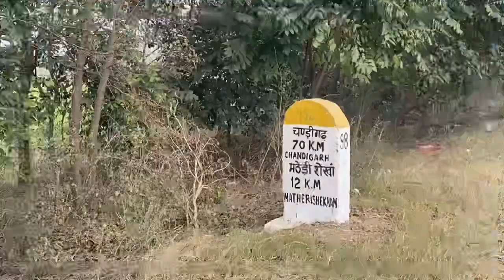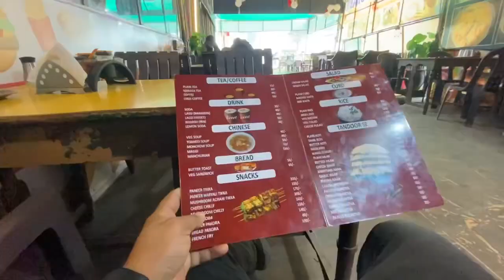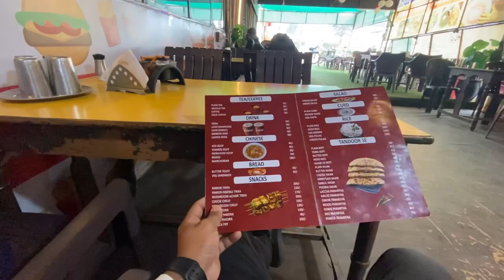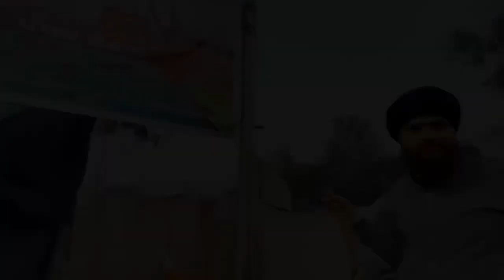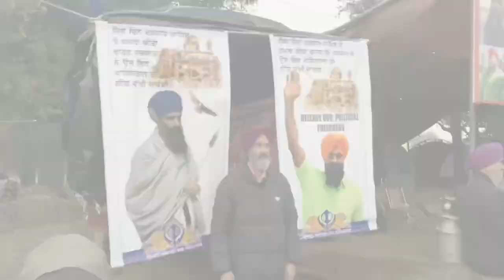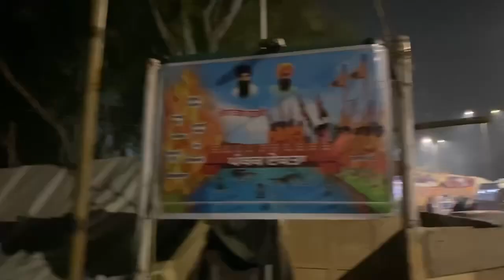ਬੰਦੀ ਸਿੰਘਾਂ ਦੀ ਰਿਹਾਈ ਨੂੰ ਲੈ ਕੇ ਇਨਸਾਫ ਮੋਰਚਾ ਆਪਣੇ ਪਿੰਡ ਤੋਂ ਮੋਹਾਲੀ🚲ਤੇcycle